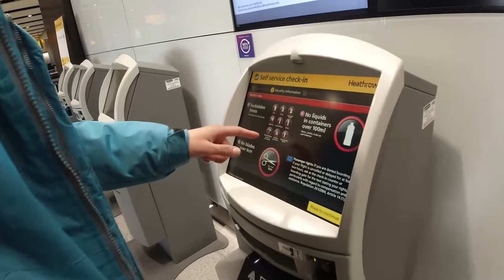Voltando para o Brasil | Março 2020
Voltamos para o Brasil em Março 2020 devido ao momento difícil que o mundo está passando.